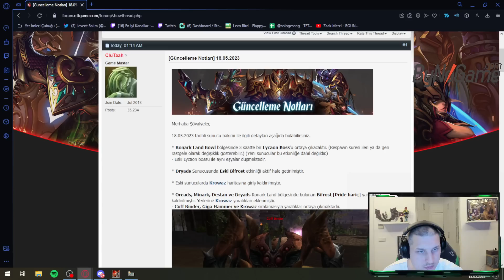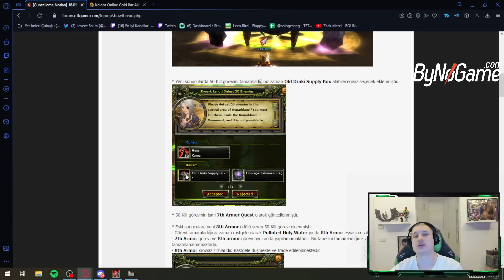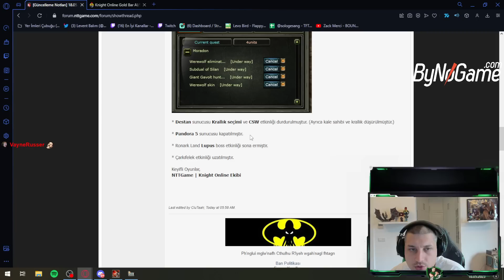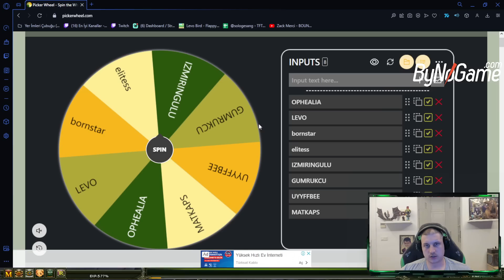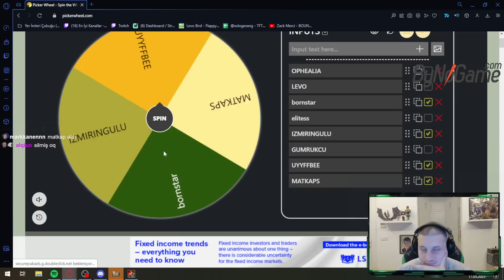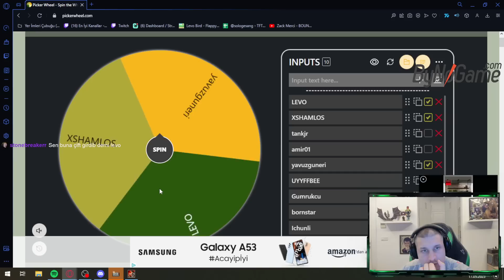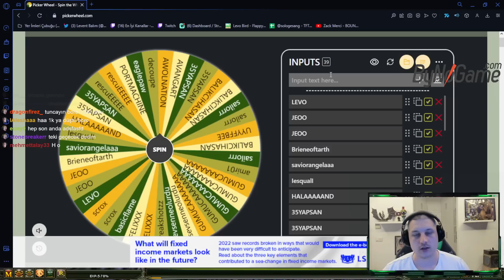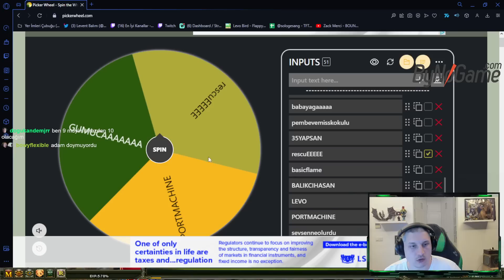1 GBYİ NASIL 30GB YAPTIM? ORDEALL TARZI PK YENİ GÜNCELLEME HARİKA! LEVO KNIGHT ONLINE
Bölümler:

00:00 LEVONIDAS 2023 ORDEALL PK
09:29 YENİ GÜNCELLEME NOTLARI
15:31 400 BLACK GEM KIRDIK
24:40 KATLAMA SERİSİ BAŞLIYOR
26:23 BLUE GEM VURDUMLAŞMA
31:29 KATLAMA SERİSİ
44:12 ACCESSORY BOX OYUNU

1 GBYİ NASIL 30GB YAPTIM? ORDEALL TARZI PK YENİ GÜNCELLEME HARİKA! LEVO KNIGHT ONLINE